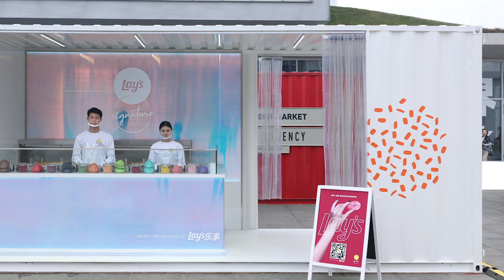Time of Change and the Power of Design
Live broadcast from May 6, 2020

How Mindful Creativity Can Help Reshape the World Beyond the Workplace

Ennio Ranaboldo (CEO, Martin Bauer North America)
in conversation with
Mauro Porcini (Chief Design Officer at PepsiCo)

Part of the series Tutti a Casa! Live Chats About All Things Italian